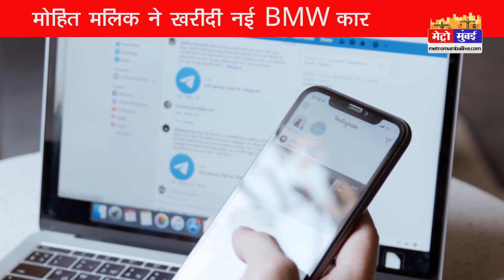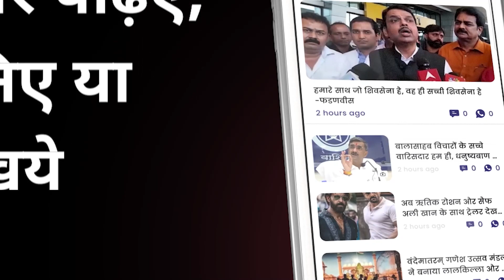मशहूर एक्टर मोहित मलिक ने खरीदी 80 लाख की BMW कार BMWcar mohitmallik bollywood | Metro Mumbai